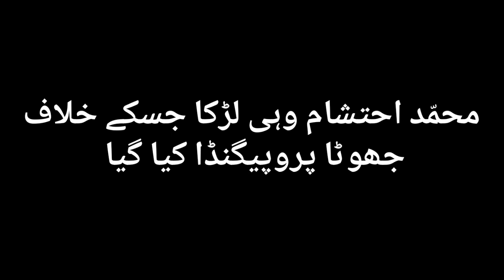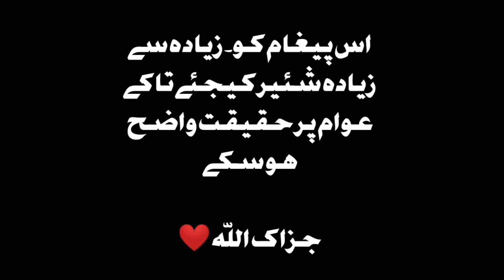Ghotki Blasphemy Case And temple Attack ke Hakaik With Prove